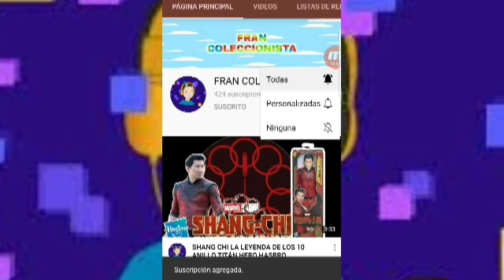MI COLECCIÓN CARTOON NETWORK WARNER BROS